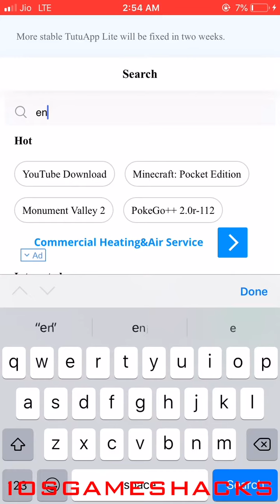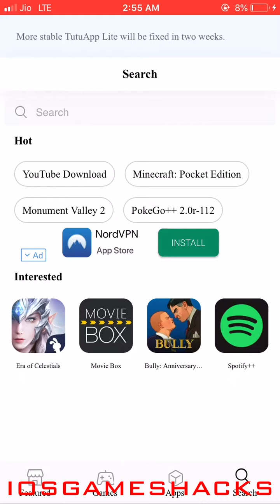HURRY! ENLIGHT - Photo Editor Hack (Totaly Free Premium Version) 2019